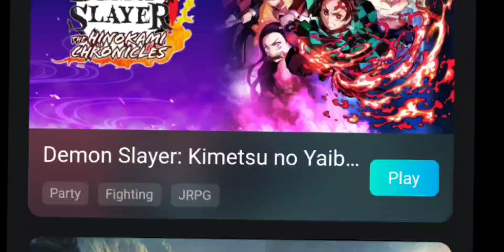NEW 🔥 PLAY ALL PS4 GAMES ON ANDROID 2023 | PS4 EMULATOR FOR ANDROID!?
Cloud Gaming Search On Play Store

android emulator
xbox emulator android
lemuroid emulator
ps3 emulator for pc
rpcs3 setup
ps3 emulator
ps3 emulator for android
how to download rpcs3
how to download ps3 emulator for pc
how to play ps3 games on android
rpcs3 emulator android
rpcs3 setup android
vita3k
marvel ultimate alliance psp
ps3 emulator
xbox emulator for android
rpcs3 setup
ps3 emulator
rpcs3 emulator android
how to install ps3 games on rpcs3
ps3 on android
how to download ps3 games on rpcs3 emulator
how to download ps3 emulator for android
how to setup rpcs3
how to install rpcs3 emulator on pc
rpcs3 best settings
how to use rpcs3 emulator on pc
best ps3 emulator for pc
how to use rpcs3
how to install games on rpcs3
rpcs3 steam deck setup

👉ABOUT MYSELF:
➡NAME: Sanny Tajpariya
➡AGE: 25 years
➡HOBBY: Gaming
➡ INDIA Gujarat ●▬▬▬▬▬▬▬▬▬▬▬▬▬▬▬▬▬▬▬▬▬▬●